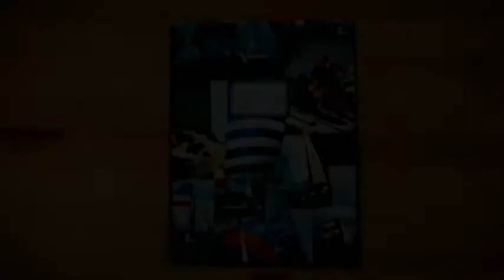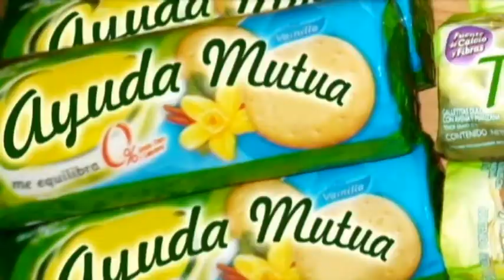La Democracia no es un cuento - Trailer.wmv